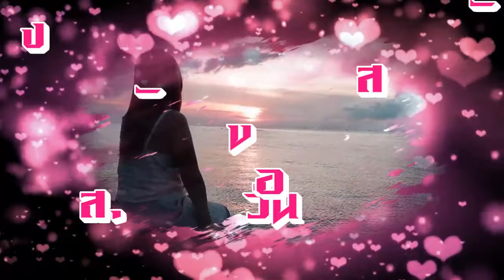สวัสดีวันอังคาร "เงียบ ๆ คนเดียว"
"เงียบ ๆ คนเดียว" เบิร์ด ธงไชย